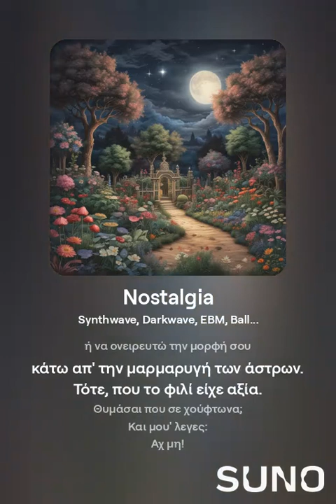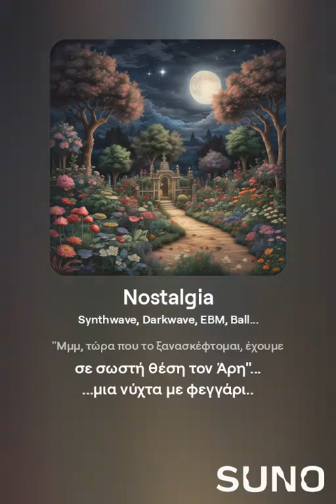Sumario - Μια Νύχτα με Φεγγάρι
From "Laikodark" Album 2024
All Rights to Sumario